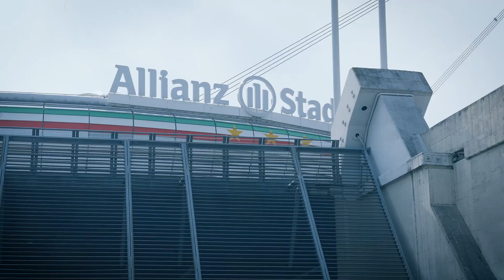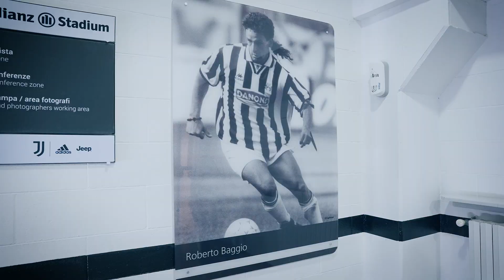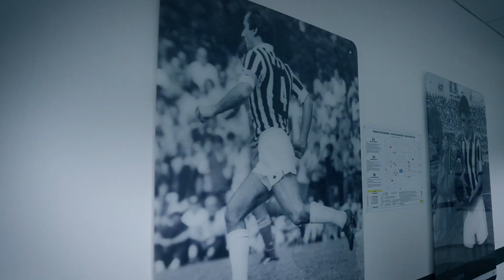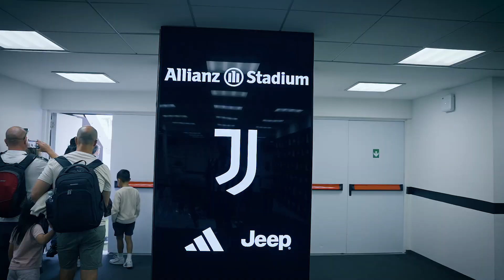JUVENTUS OD KULIS | ZWIEDZAMY ALLIANZ STADIUM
⚪️⚫️ Juventus od kulis. Zwiedzamy Allianz Stadium razem z Anitą Mazur ⤵

✅ oficjalny sklep
✅ sala konferencyjna
✅ szatnia
✅ wyjście na murawę

włoskarobota Anity.

ZOBACZ WIĘCEJ! ⤵️